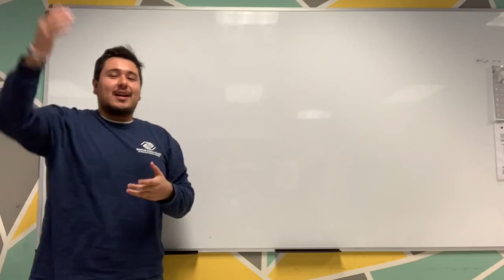Africa: Traveling the World with Mr. Michael and Ms. Candy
Pack your bags and grab your masks as Mr. Michael and Ms. Candy take you through an African Safari, the Pyramids of Giza, and more!